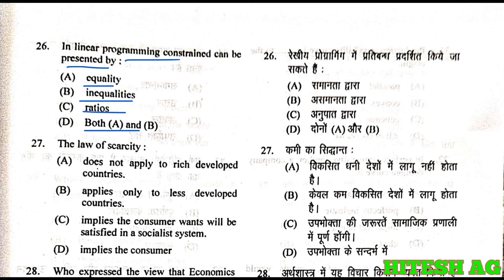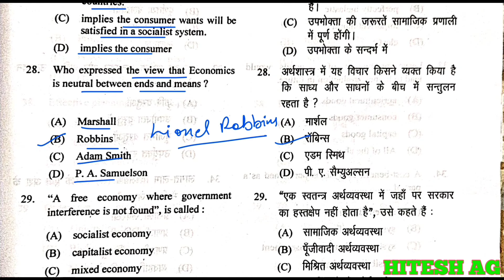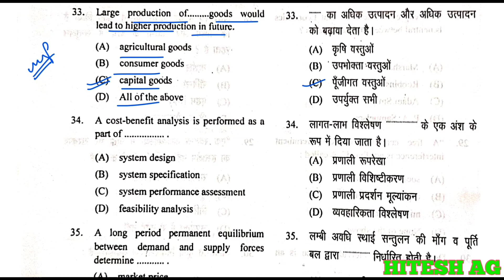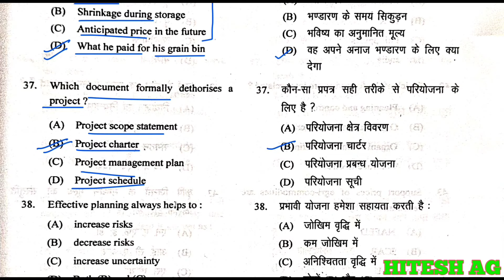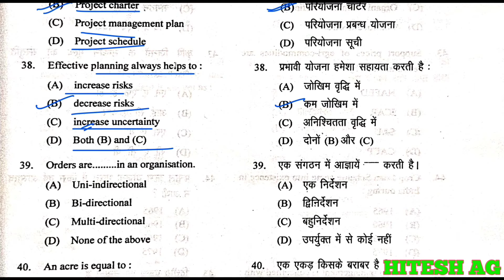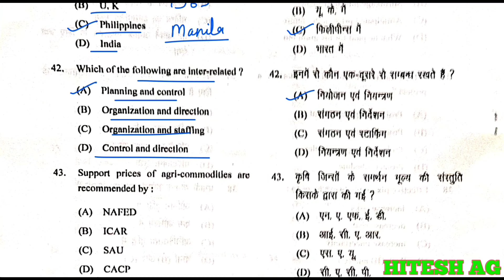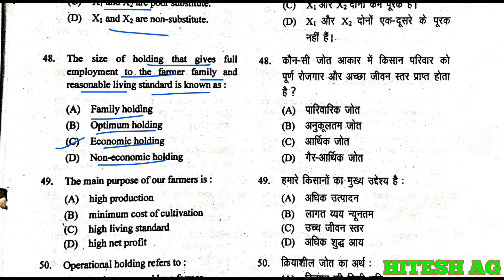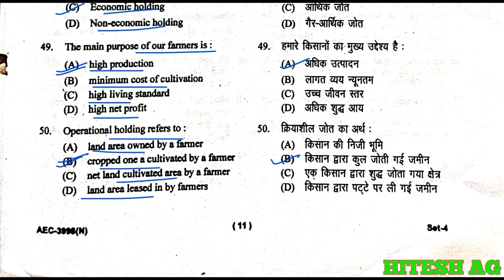Farm Management Production and Resource economics Part-7 || 2022 old solved question paper